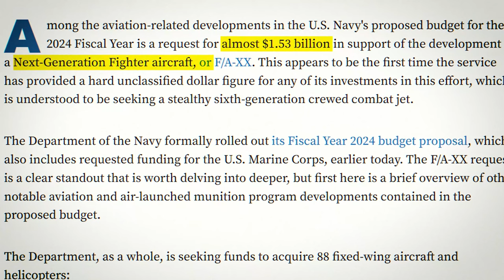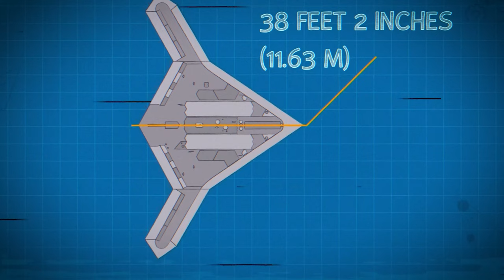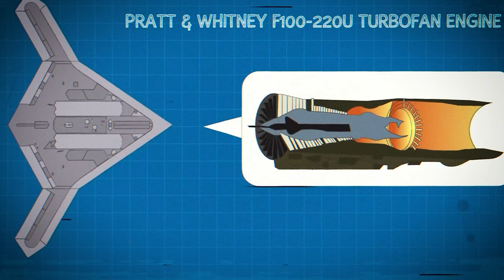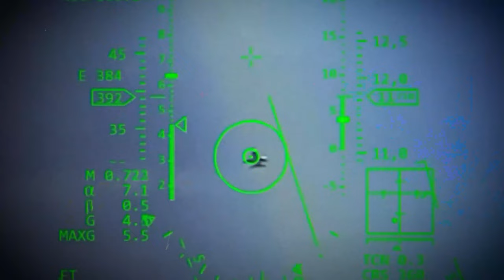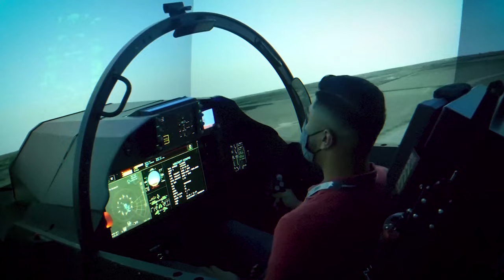The Most Futuristic Military Planes In The World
In the realm of military aviation, where power and destruction converge, a rare breed of aircraft soar through the sky with unparalleled futuristic capabilities. From sleek and stealthy wonders that seem to defy the laws of physics to visionary drones that resemble creations from a distant future, we embark on a journey to explore the most advanced and awe-inspiring military planes ever created.

Producer: @AmagiPublishing
Narrator: @Keegan Hughes
Writer: @Alex Klocek
Editor: @Imubi5